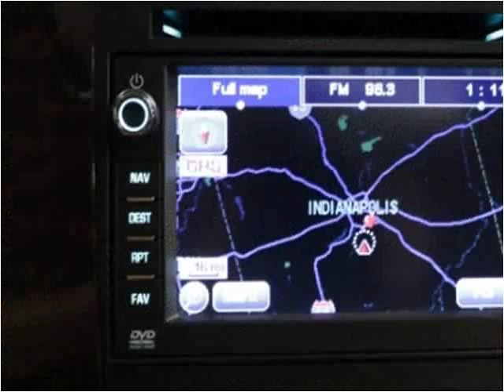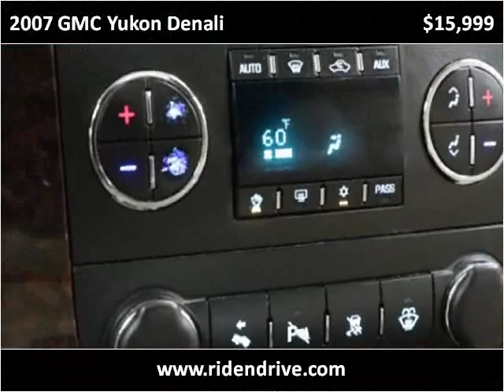2007 GMC Yukon Denali Used Cars Fishers IN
This 2007 GMC Yukon Denali is available from Unlimited Motors.